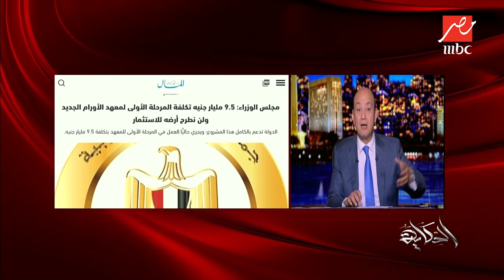الحكاية | عمرو أديب يعلق على شائعات وقف إنشاءات معهد الأورام الجديد "500500"